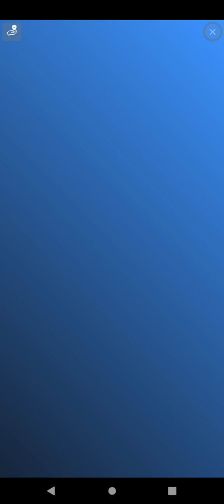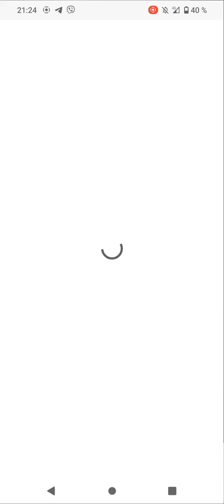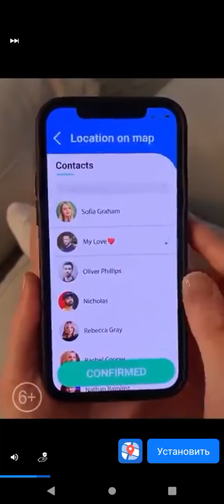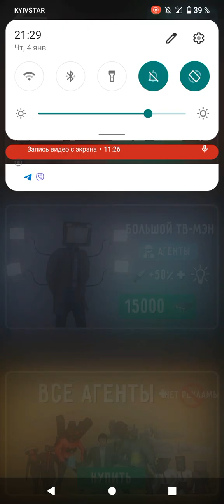я купил новый агент2😎